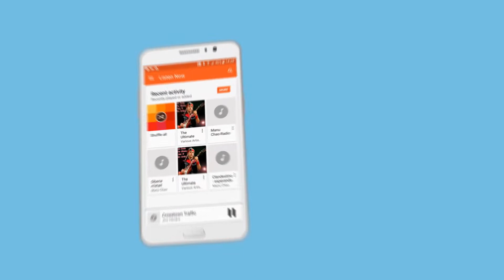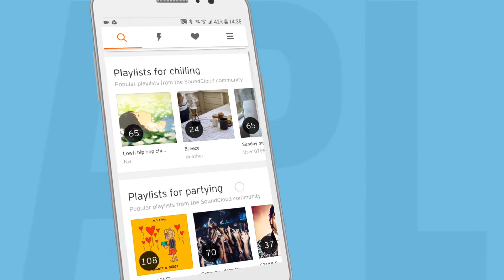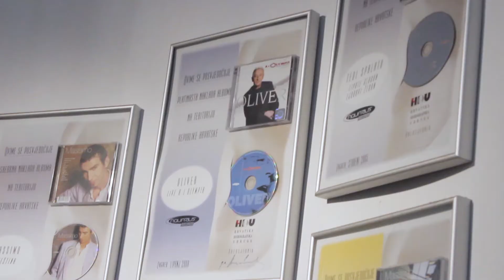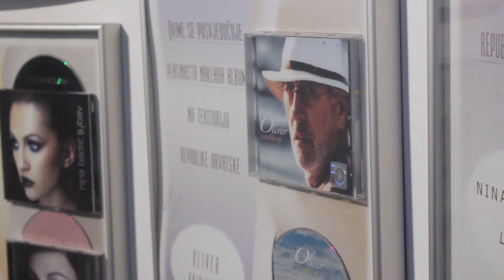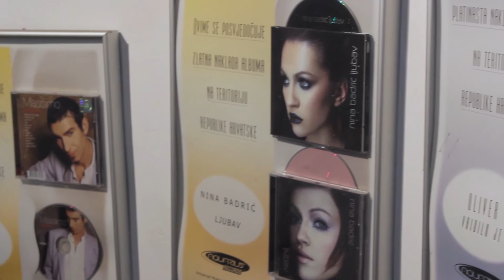Deezer ili Google Play Music za slušanje glazbe na mobitelu? - 📱 Svijet aplikacija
Rock, pop ili nešto treće? Koju god vrstu glazbe odabirali za zabavu ili slobodno vrijeme, zahvaljujući pametnim mobitelima, nikad nije bilo lakše poslušati omiljeni bend ili ponovno poslušati onu jednu stvar koja nam već danima ne izlazi iz glave. Kao što je utjecala i promijenila način na koji komuniciramo, putujemo, rezerviramo smještaj ili se zabavljamo, tehnologija i internet promijenili su način i na koji slušamo glazbu. S jedne strane utječe na same glazbenike i način na koji danas izdaju i promoviraju svoje albume, a s druge na način na koji danas slušamo glazbu.

I dok se većina još možda sjeća glazbenih CD-ova, vjerujemo kako će se tek poneki sjetiti slušanja glazbe putem kaseta. Ukratko, danas je i glazba postala digitalna i to zahvaljujući streaming servisima i aplikacijama.